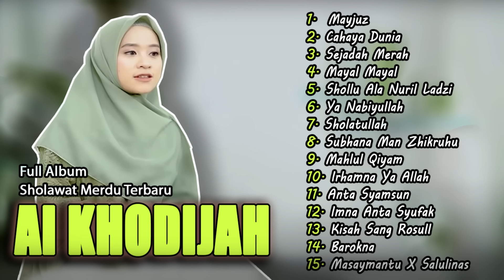AI KHODIJAH SHOLAWAT TERBARU FULL ALBUM | Sholawat Merdu 2024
1.  Mayjuz
2. Cahaya Dunia
3. Sejadah Merah
4. Mayal Mayal
5. Shollu Ala Nuril Ladzi
6. Ya Nabiyullah
7. Sholatullah
8. Subhana Man Zhikruhu
9. Mahlul Qiyam
10. Irhamna Ya Allah
11. Anta Syamsun
12. Imna Anta Syufak
13. Kisah Sang Rosull
14. Barokna
15. Masaymantu X Salulinas